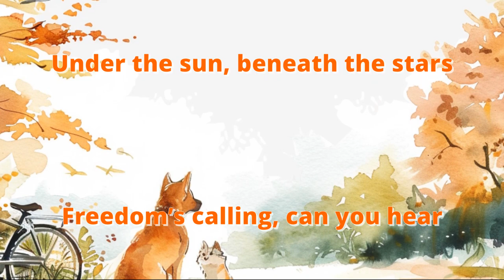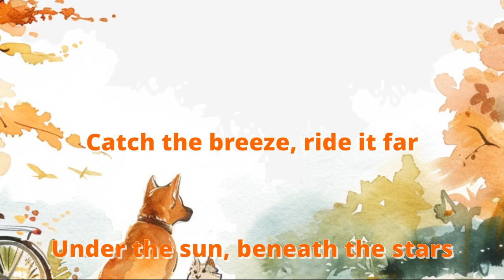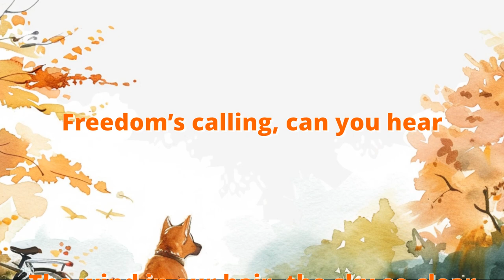Catch the Breeze🌞: Riding Towards Freedom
With the playful tease of the breeze calling out to you, grab your bike and embark on a journey under the sun and beneath the stars.

As you pedal through parks and streets, laughter fills the air, and the world becomes a blur of excitement and joy.

In this moment, it's just you and the open road, feeling the pulse of the earth and savoring the beauty of life's simple pleasures.

So ride on, catch the breeze, and keep having fun, for the adventure never truly ends.